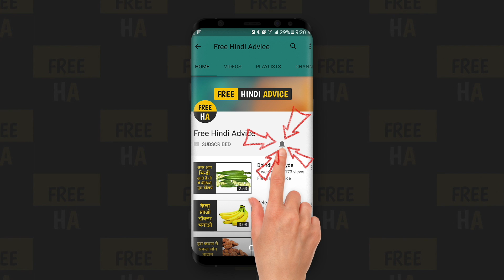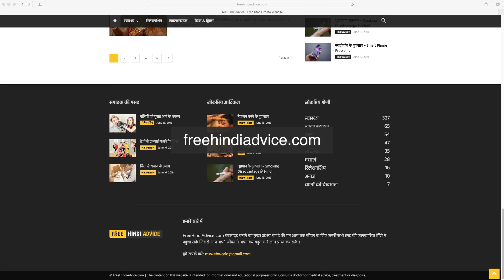दांतों में लगे हुए कीड़े और गंदगी से मिनटों में छुटकारा पाएं। How To Get Rid Of Cavities In Hindi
बच्चों की देखभाल का एक अभिन्न अंग है उनके दांतों की देखभाल। अगर आप इस पहलू पर ध्यान नहीं देते हैं तो निश्चित ही खराब मौखिक स्वच्छता कैविटीज़ को जन्म देती है। बच्चों को कैविटीज़ की परेशानी का सामना आमतौर पर करना पड़ता है।